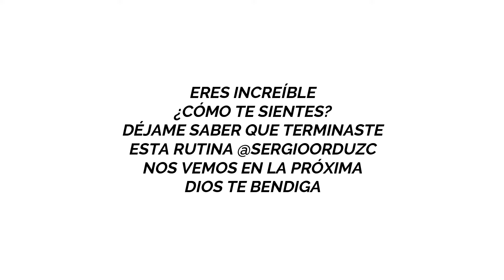Abdominales de pie y 🔥Cardio sin saltos sin impacto 🔥Ejercicios para bajar de peso | 25 minutos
Prepárate para nuestra rutina de cardio sin saltos sin impacto sin sentadillas sin planchas y sin parar, además incluiremos ejercicios para abdomen de pie 🔥 En esta rutina de cardio en casa y abdominales de pie incluiremos ejercicios para bajar de peso.

Esta rutina de cardio sin saltos es perfecta si tienes sobrepeso, obesidad, dolores en tu rodilla o eres principiante.  Pero recuerda que esta es solo una pequeña parte, también debes entrenar tu fuerza, alimentarte bien y tener un sueño de calidad💪

🔥Descarga mi libro gratis con 7 claves para perder peso de manera saludable🔥👇

Si quieres un programa de 8 semanas paso a paso para que pierdas peso de manera sana y quieres que te apoye en este proceso envíame un mensaje :)